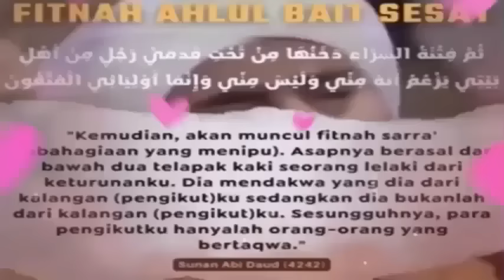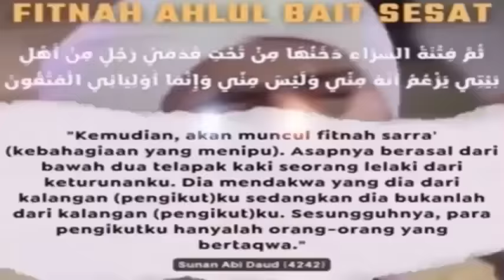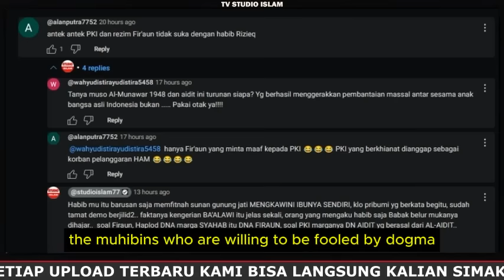MUHIBBIN SADAR DAN TOBAT DARI BA'ALAWI